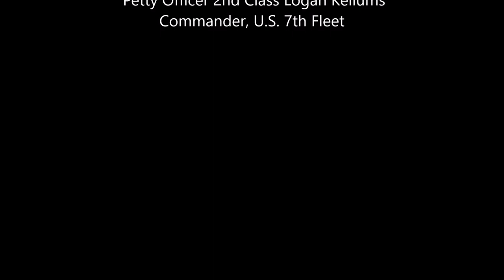US Navy Ship Live Fire & Flight Operations . Guided Missile Cruiser USS Princeton | MFA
The guided-missile cruiser USS Princeton (CG 59) conducts flight operations and a live-fire exercise with Indian and Australian ships and aircraft as part of Malabar 2020. Malabar 2020 is the latest in a continuing series of exercises that has grown in scope and complexity over the years to address the variety of shared threats to maritime security in the Indo-Pacific where the U.S. Navy has patrolled for more than 70 years promoting regional peace and security. Nimitz Carrier Strike Group is currently deployed to the 7th Fleet area of operations in support of a free and open Indo-Pacific.

Video Credits:
 Petty Officer 2nd Class Logan Kellums
Commander, U.S. 7th Fleet